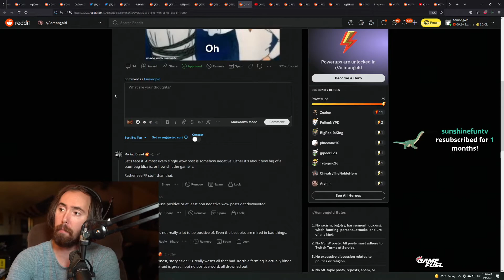Sigma male holds frame - (Asmongold: Just chatting)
Highlight from: twitch.tv\Asmongold
Clip: https:\\clips.twitch.tv\ProductiveBeautifulPhonePicoMause-wdCPkyOqFmrqiHj_